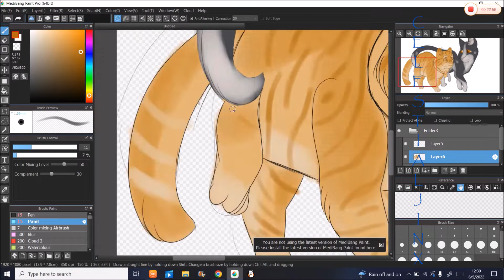TallstarxJake Warrior Cats || Pride Speedpaint #4 (June 4th)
I'm very happy with this piece, though, the hill in the background I kinda didn't like.
I had a lot of trouble with this speedpaint, it was meant for yesterday, but my laptop was super laggy, but then I couldn't finish in time. So today I had to redraw it because I didn't save it (haha), so two speedpaints will probably be uploaded today!

What would you like to see for my next pride speedpaint?

Help Support the Trevor Project (I'm too small of a channel to have a donation button)